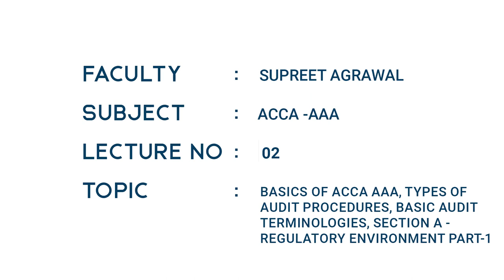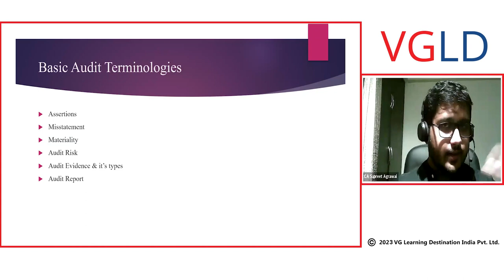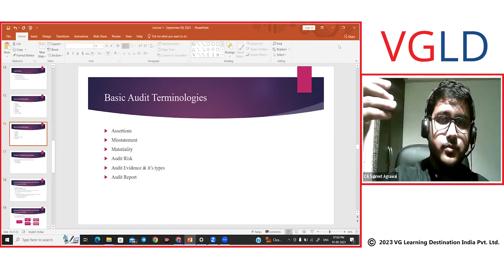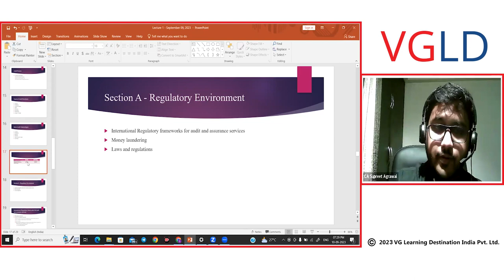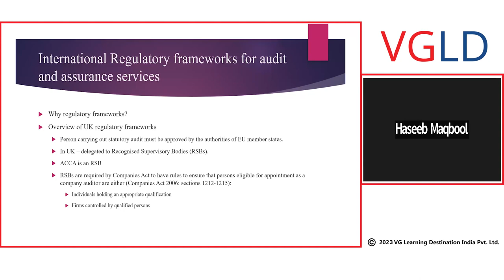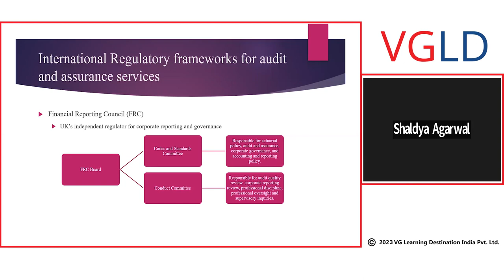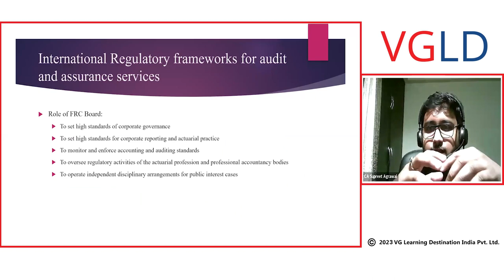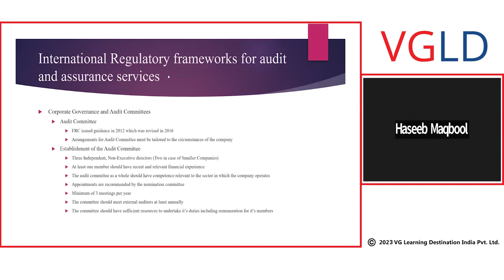ACCA - Advance Audit & Assurance (AAA) Lecture No. 2 by Supreet Agrawal (Chartered Accountant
VG Learning Destination is offering Global professional courses: ACCA, US CPA, US CMA, CFA, CIA and US Tax Programs (EA).

Why VGLD?
Experienced Teachers with 10+ years of Experience
90%+ Pass Rate
30+ yrs of Legacy of VG Sir (Mr. Vinod Gupta)
Gold Approved Learning Partner
Recorded Sessions with Live Classes
24*7 WhatsApp Assistance
Admission & Job Assistance
Highest Number of Watt Sells Award